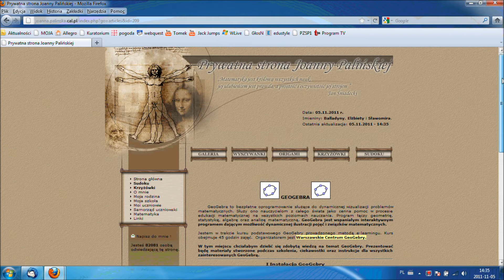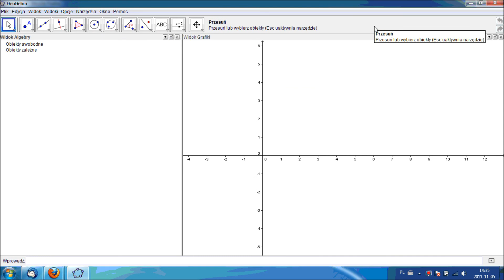Instalacja GeoGebry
Filmik przedstawia instrukcję instalacji darmowego programu GeoGebra